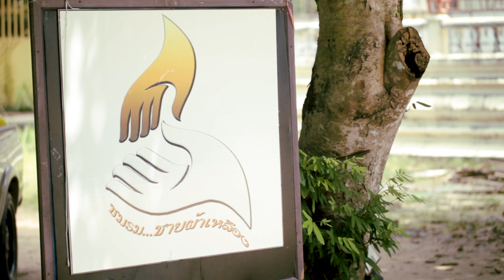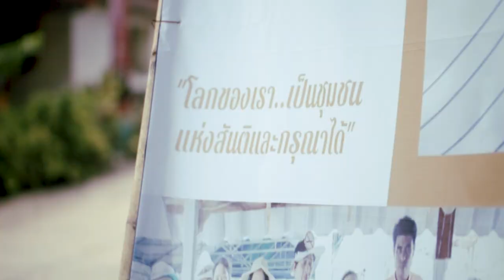ชมรมชายผ้าเหลือง ชุมชนกรุณาห้วยยอด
น่าดีใจที่ชุมชนห้วยยอด และพื้นที่ใกล้เคียง ในจังหวัดตรัง มีกระแสของการดูแลใส่ใจคุณภาพชีวิตของผู้ป่วยเรื้อรังและระยะสุดท้าย โดยที่ทั้งชุมชนและทีมสุขภาพต่างมีส่วนร่วม หนุนเสริมซึ่งกันและกัน นำโดย พระกฎษดา ขนฺติกโร ประธานชมรมชายผ้าเหลือง และผู้นำสังฆะแห่งการเยียวยา

ชมการทำงานและแนวทางการสร้างการมีส่วนร่วมระหว่างโรงพยาบาล และชุมชน ในวีดีโอชมรมชายผ้าเหลือง ชุมชนกรุณา

วีดีโอชุดนี้ เป็นหนึ่งในวีดีโอซีรีย์เพื่อการขับเคลื่อนชุมชนกรุณา Compassionate Communities

ผลิตโดย  ATMOSFILM PRODUCTION